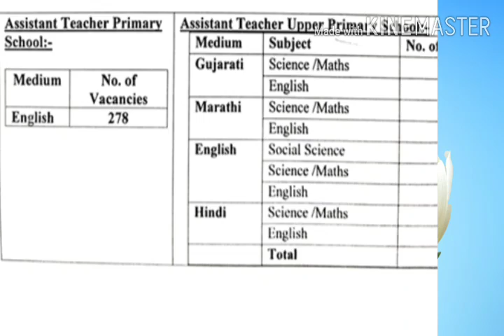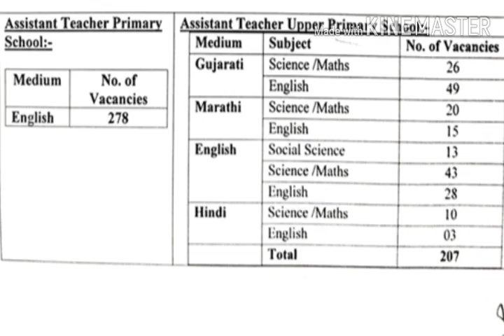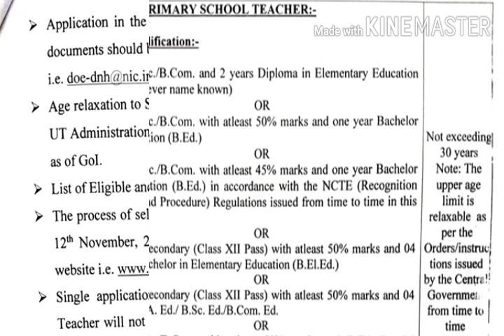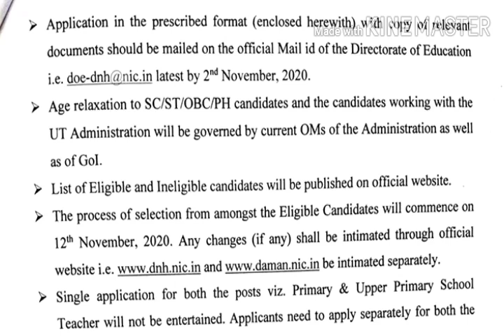शिक्षक भरतीची जाहिरात प्रसिध्द।। एकूण पदे- ४८५।। मराठी,हिंदी,इंग्रजी,आणि गुजराती माध्यम।।